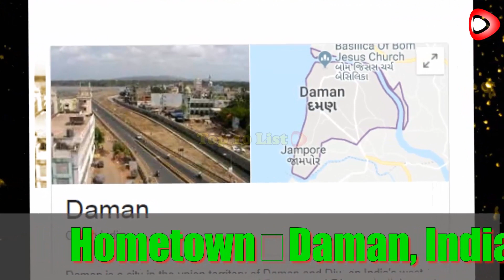Shirley Setia Lifestyle 2019, Height, Weight, Age, Husband, Family, Wiki, Biography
Shirley Setia Lifestyle 2018,Height, Weight, Age, Husband, Family, Wiki, Biography
Hi !
Youtubers .